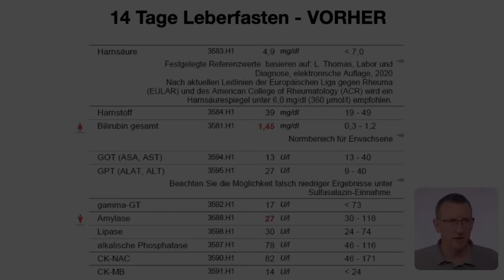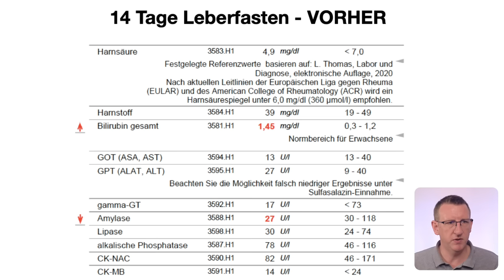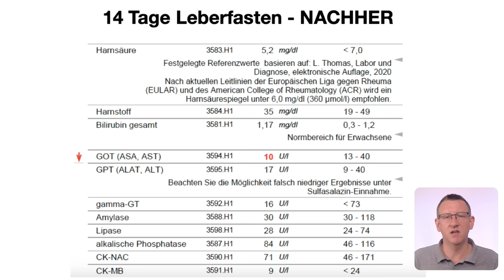Reduziere Deine Fettleber in 2 Wochen, anstatt 3 Monaten!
Die Fettleber ist eine häufig auftretende Erkrankung, die eng mit unserer Ernährung verbunden ist. Eine ausgewogene Ernährung ist der Schlüssel zur Vorbeugung und Behandlung der Fettleber. Sie entsteht durch zu viel Kohlenhydrate, die dann in Fett umgewandelt werden.
Eine Kalorienreduktion im Rahmen einer Fettleberdiät, ist die einzige Möglichkeit eine Fettleber rückgängig zu machen.
Die mediterrane Ernährung, reich an frischem Gemüse, Obst, Olivenöl und magerem Fleisch, hat sich als besonders wirksam bei der Vorbeugung von Fettleber erwiesen. Darüber hinaus stelle ich einige Möglichkeiten vor, wie man sehr schnell bis zu 50% des Leberfetts verlieren kann.

🟣 Senden Sie mir Ihre Videowünsche zu!

Zeitstempel:
Häufigkeit der Fettleber  00:00
Ursachen der Fettleber 01:15
Insulinresistenz & Fettleber 01:17
Insulinresistenz und Fetteinlagerung 01:35
Mein Leberfasten (Erfahrungen) 03:10
Fettleber & Eiweißshakes 03:25
Meine Blutwerte nach Leberfasten  04:44
Leberfett verlieren - Grundprinzipien 06:55
Leberdiät - die besten Möglichkeiten 08:17
2 Wochen vs. 3 Monate 09:50
Fettleber verhindern im Alltag 10:51
Fettleber und Eiweiß essen 11:42
Gute Fette bei Fettleber 12:44
Achtung Leberzirrhose! 13:50
Ballaststoffpower bei Fettleber 14:43
Mikronährstoffe bei Fettleber 17:04
Programme bei Leberfasten Überblick 18:40
Wichtige Hinweise zum Leberfasten!  20:14